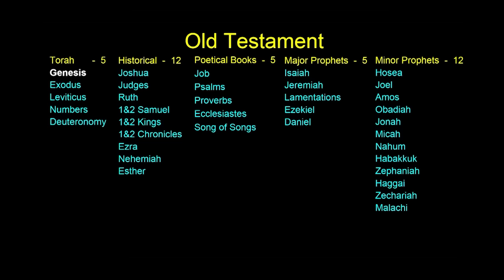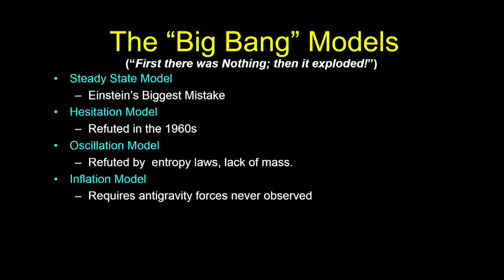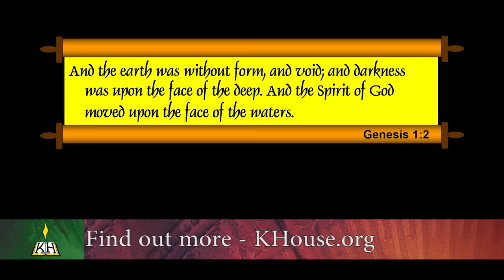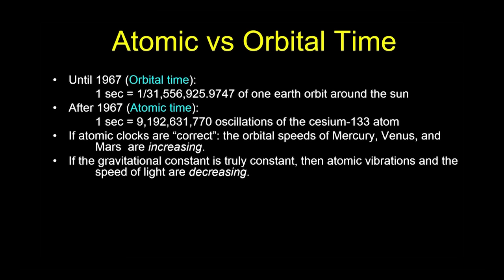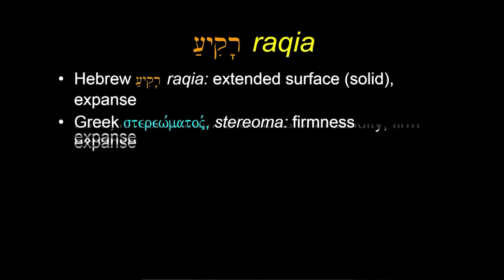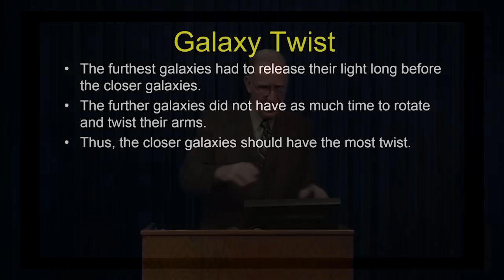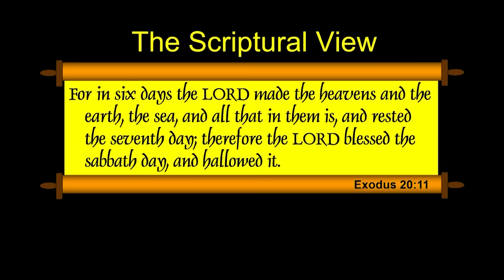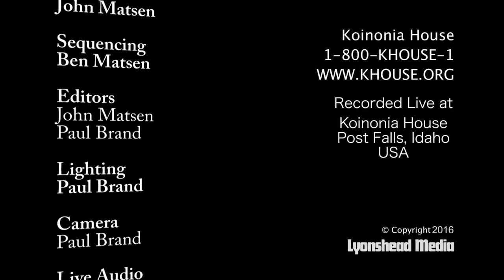Learn the Bible in 24 Hours - Hour 2 - Small Groups - Chuck Missler